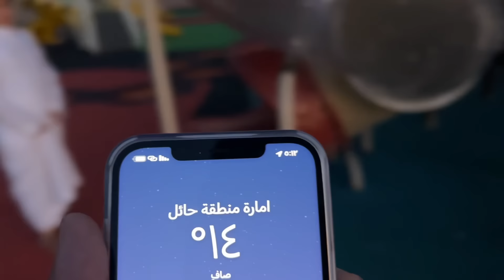رحنا اكبر ملاهي بالعالم قبل المدرسة وحمود نشب😰